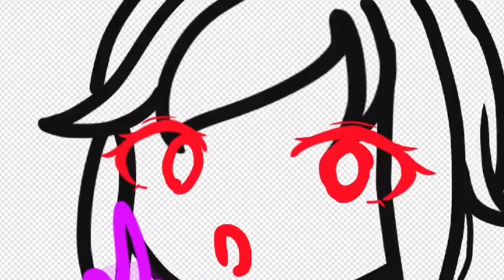Zoomed in speedpaint wip because..reasons lol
I’ve always wanted to make an edit with this song lol